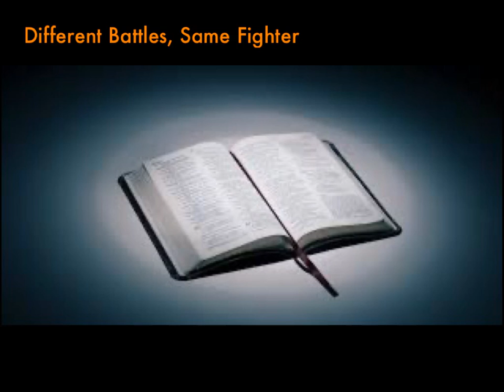Different Battles, Same Fighter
God is not just able to heal, He also has the ability to fight, provide, promote, preserve, restore and do everything else needed to give His people peace. Remember what He said in Jeremiah 32:27, “I am the Lord, the God of all mankind. Is anything too hard for Me?” (NIV).